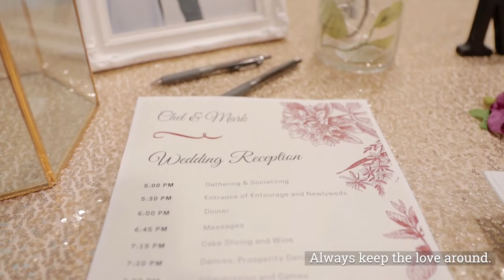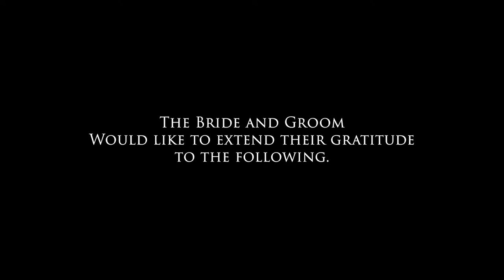Rachel + Mark Wedding Film | St. Patrick Church | Saskatoon Inn | Eron Coffee House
This is a winter wedding that I captured last January 2023 in Saskatoon, SK. Rachel and Mark's wedding is was such a blast and I had the privilege to capture it and be a witness.